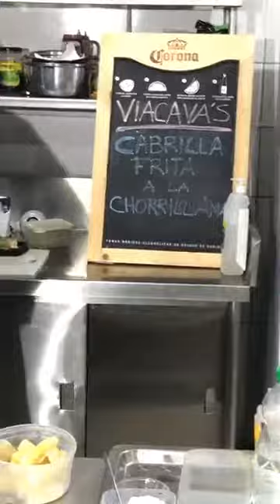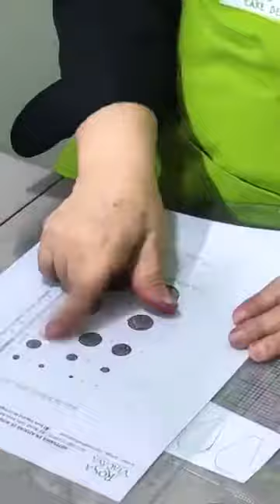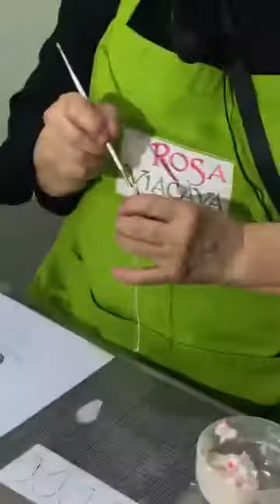Taller Viacava - Cabrilla Frita a la Chorrillana y Ciclame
Talleres Viacava - Cabrilla Frita a la Chorrillana por Chef Maurizio Ortega
y Ciclame de Masa Elastica por Chef Repostera Rosa Viacava - Buscanos